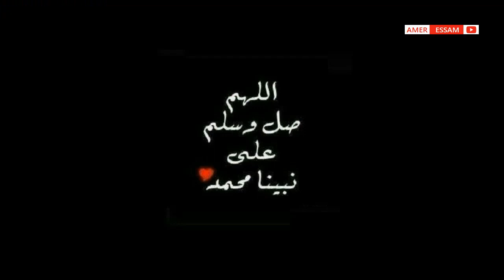الدوري الإنجليزي الممتاز | تشيلسي ضـد مانشستر يونايتد | PES 2021